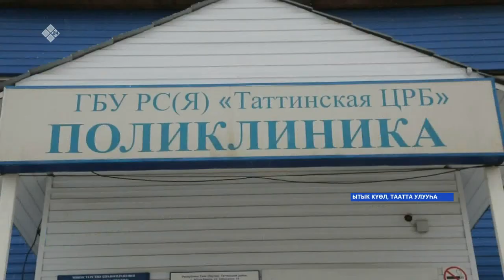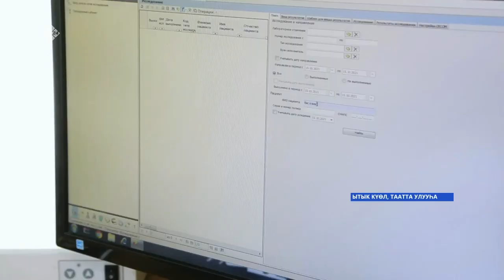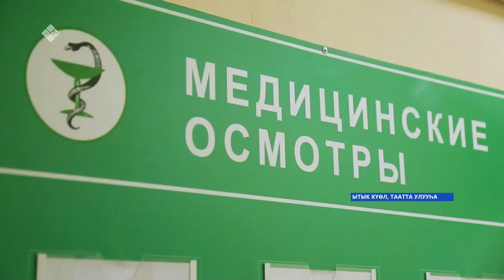«Саха сирэ» информационнай биэрии. Алтынньы 18 күнэ 13:30ч.